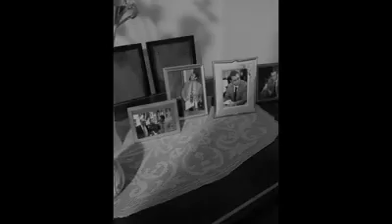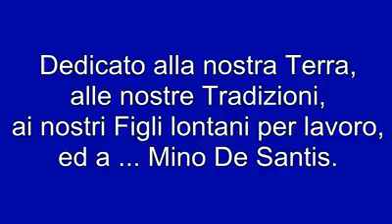Lecce Milano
Per tutti quelli che come me si sono trasferiti da Lecce a Milano e nel Salento hanno lasciato il cuore